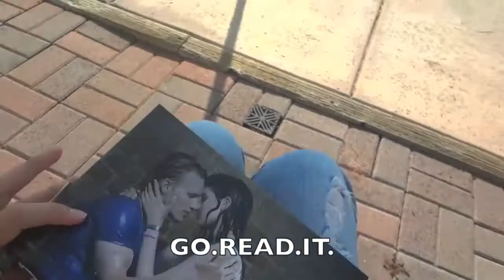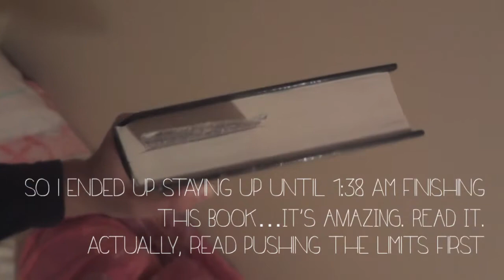July 4th Road Trip! Part 2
T w e e t | @shirlovesu